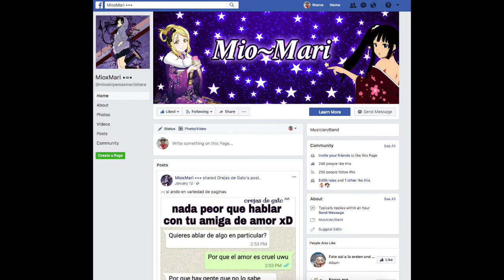*Tributo y Fanarts* Nozomi Tojo (Love Live!) Zura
LEER DESCRIPCIÓN

Quincuagésimo cuarto video del año/temporada, con el segundo video de recopilación de fanarts e ilustraciones oficiales: en esta ocasión de Nozomi Tojo, ¡¡Zura!!

Tipo de Video: Tributo y Fanarts
Franquicia: Love Live!
Personaje: Nozomi Tojo

Dueling Book: ZuramaruVlogsCR
Dueling Nexus: ZuramaruVlogs
YGOPro: ZuramaruVlogsCR
YGOPRO The Dawn of a New Era: ZuramaruVlogsCR
Pokémon Showdown: ZuramaruVlogsYT
League of Legends: ZuramaruVlogsCR (CyberRedCR)
Steam: ZuramaruVlogsCR

PREGUNTA DEL VIDEO:

¿Les gustaría que hiciera más videos como este?, si sí ¿de qué personaje te gustaría ver?

CRÉDITOS

Junai Lens

DEDICATORIA:

A la administradora de MioxMari.